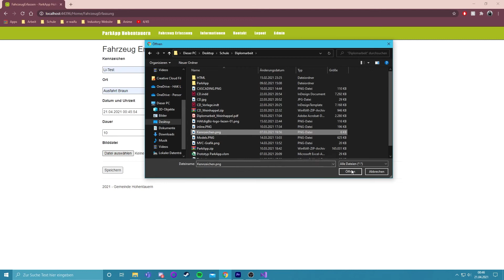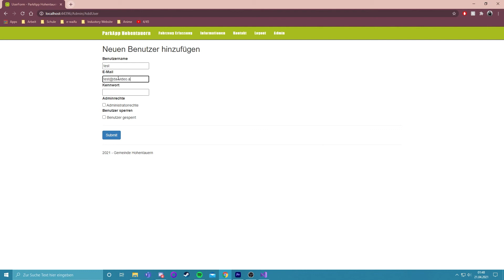Parkapp Hohentauern - Entwicklung einer Webapplikation zur Anzeigenverwaltung für Parksünder